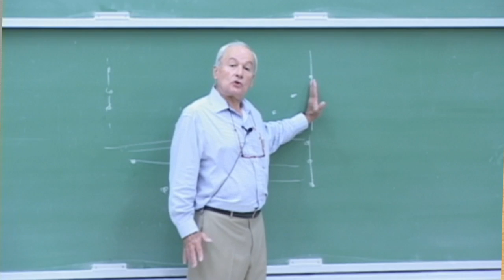Igualdad ante la ley vs. igualdad de resultados | Manuel F. Ayau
Igualdad ante la ley e igualdad de resultados, explicado por el Dr. Manuel F. Ayau. Extracto de la conferencia "Ideas esenciales del liberalismo"